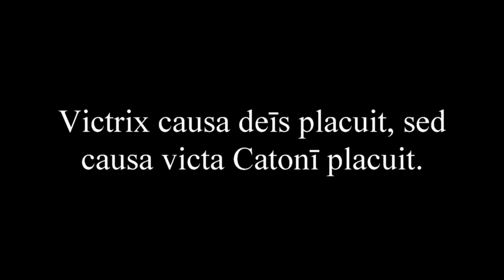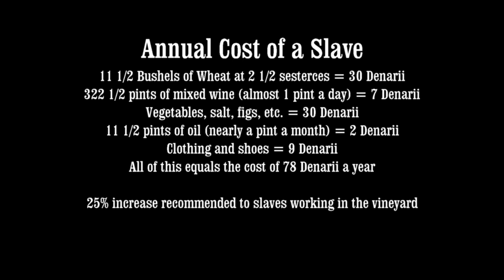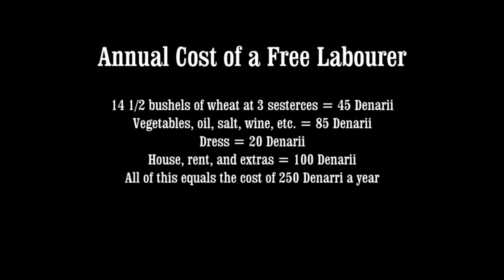The Life Of Cato The Younger Part I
Salvete Omnes! Here is part one of the life of Cato the Younger. Hope you enjoy!

Sallust The Conspiracy of Catiline
Cicero Orations In Catilinam 1-4, Pro Murena, Pro Sulla, Pro Flacco

Secondary Sources:
Cicero and the Roman Republic by F. R. Cowell
Cato the Younger Life and Death at the End of the Roman Republic by Fred K. Drogula

Copyright Purposes:
Wikimedia Commons contributors, "File:Italia, m.p. catone, de agri cultura, e varrone, de rustica, XV sec., pluteo 51.2.JPG," Wikimedia Commons, the free media repository, (accessed August 7, 2020).
Wikimedia Commons contributors, "File:Patrizio Torlonia.jpg," Wikimedia Commons, the free media repository, (accessed August 7, 2020).
Wikimedia Commons contributors, "File:Mediterranean at 218 BC-en.svg," Wikimedia Commons, the free media repository, (accessed August 7, 2020).
Wikimedia Commons contributors, "File:Map of the Ancient Rome at Caesar time (with conquests)-fr.svg," Wikimedia Commons, the free media repository, (accessed August 7, 2020).